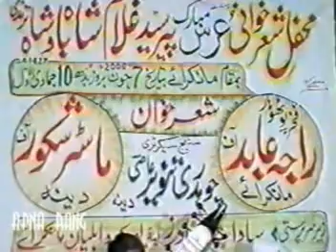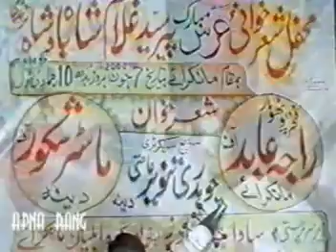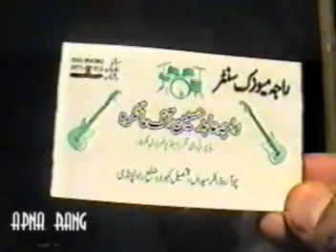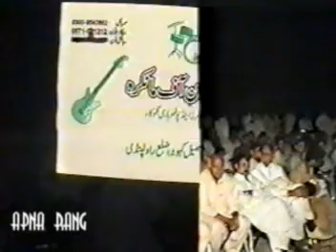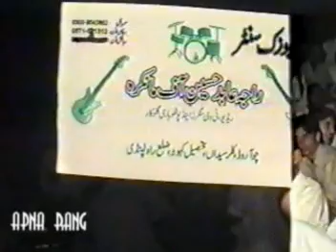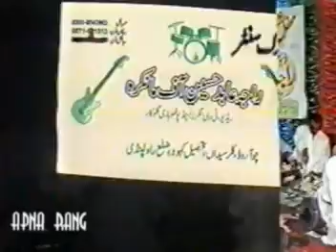Raja Abid & Master Shakoor - Pothwari Sher - 2006 [0783]